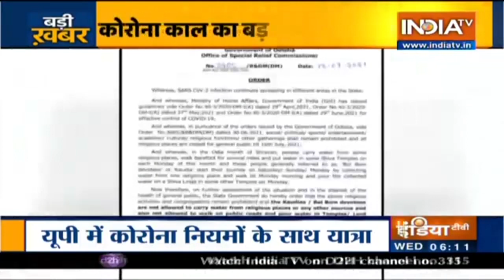Uttarakhand Government Suspends Kanwar Yatra 2021 Due To COVID-19; Odisha Regime Bans Bol Bam Yatra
Amid threat of third wave of Covid-19, the Uttarakhand government has cancelled the Kanwar Yatra this year while Uttar Pradesh has decided to resume the annual ritual with Covid restrictions in place.

The Uttarakhand government decision was taken after a high-level meeting between Chief Minister Pushkar Singh Dhami and top officials of the state government. The Indian Medical Association yesterday had requested CM Pushkar Singh Dhami to cancel the Kanwar Yatra in view of Covid-19.

Meanwhile, the Odisha government also announced a ban on the religious activities and congregations of ‘Kaudias’ and ‘Bol Bom’ devotees.

According to an order issued by the Chief Secretary, the ‘Bol Bom’ devotees are not allowed to collect water from rivers, ponds, and other water bodies and walk on any public road to offer it to the deity at any Shiva temple during the Odia month of Shravan (July/August).